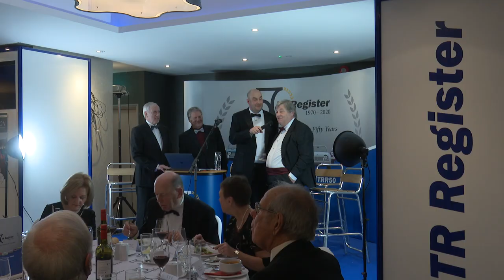TR Register @50: Cox & Buckles and how the car club grew around parts supply.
The TR Register turns fifty in 2020 and a key part of the early, formative years was the sourcing and supply of parts by Pete Cox and Pete Buckles. Here, we explore the story of Cox and Buckles and how they grew out of the TR Register to create a parts network that remains formidable to this day.
The TR Register held a special weekend of celebration back in January to mark the 50th anniversary of the very first meeting of the TR Register car club. Over the coming weeks we will be releasing all the videos and interviews from that momentous occasion.